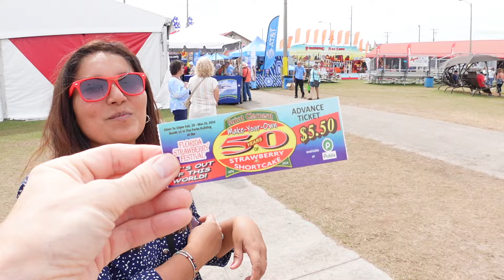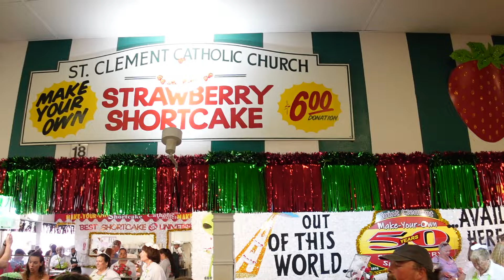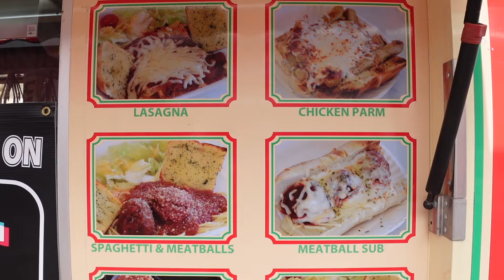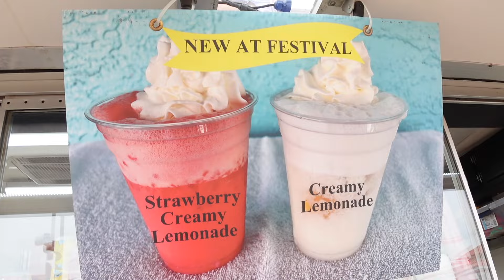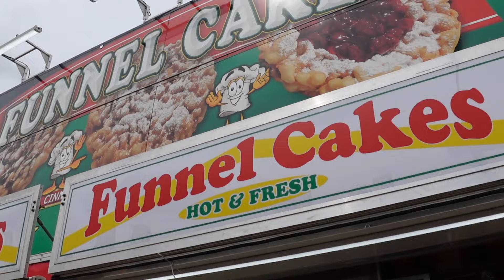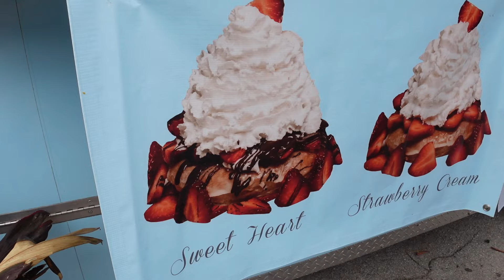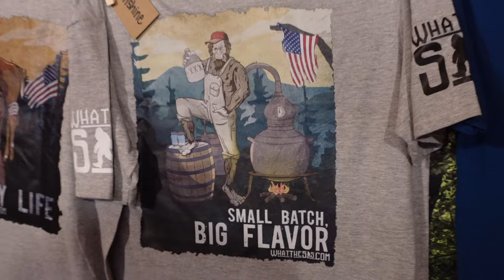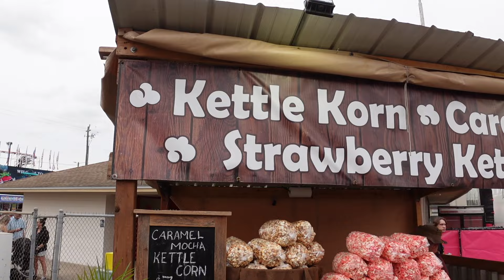Florida Strawberry Festival 2024 - Make you own Strawberry shortcake , Pickle Pizza & More!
The Florida Strawberry Festival in Plant city is back! This festival is filled with lots of food, music, entertainment and rides. Join us as we enjoy some make your own strawberry shortcake, eat some pickle pizza, ride on an extremely large ferris wheel and show you around the fairgrounds. Also let you know how you can get cheaper tickets to the festival and how you can avoid the long lines for the make your own strawberry shortcake. We hope you get a chance to enjoy this awesome festival.

DREW'S SUPER CREW!!!
Carmen Gloria
Gammie Tammy
Colleen Rick
Erik White
Nicole Bisel
Sarah Ritcherson

.Adam Garlock
.Alice Wonderland
.Anthony Pizzigoni
.Ashley Kacey
.Breanne Anderson
.Brett F
.Cherish Ann
.Christina J
.Christopher Bonica
.Coach Nagel
.Daniel Daum
.Danni Chapman
.Dante Bottaro
.Denise bowen
.Derrick Stout
.Eric Zinkann
.Frankie Cruz
.Holly Nsyncdiva
.John Williams
.James Hueston
.Jason Steely
.Joanna Wedding
.Jomands Disney Vacation
.Jordan Balmforth
.Julle Barnes
.Justin Douglas
.Katy & Steve Muller
.Keith Abbott
.Kelly Vasquez
.Ken Klug
.Kevin J R
.Kevin R
.Lisa Zapiec
.Lynne Butter
.Melanie Watson
.Michael J.Walsh
.Michelle Fogarty
.Nikki Moodie
.Patricia Boorom
.Paul Ferrara
.Randy West
.Rhonda & chuck Chambers
.Rhandom1
.Sally Turner
.Scott Jones
.Shirley Brewer
.Tracy Toland
.Tink Disney
.Zac

YOUTUBE MEMBERS DREW CREW LEVEL:

.Ashley Kacey
.Allan Buck
.Amanda Orlove
.Angie Latondras
.Andy Powers
.Azczap
.Breanne Anderson
.Billy Glenn
.Bret and Jaime
.Buckeye Ken
.Carmen Gloria
.C Mill
.Coach N
.eWeezie
.Eileen Murphy
.Forky Gaston
.Gregr327
Grammie tammy
.Jill Wachbrit
.James Wilkerson
.Jonny Neverland
.Keith Abbott
.Kelly McElreavy
.Kel Marie
.Matt H
.Mama Coco
.Michelle Fogarty
.Melanie Watson
.Patrick
.Road to Nowhere
.Soupie
.Surf Bum
.S Rossi
.Stephanie Kramer
.Steven Bullock

_Update : 01/30/2024_